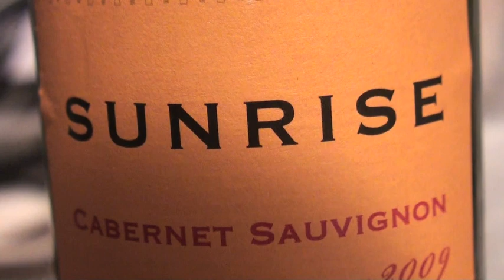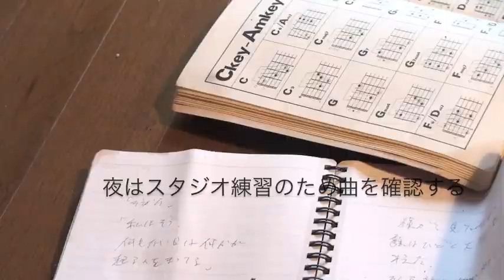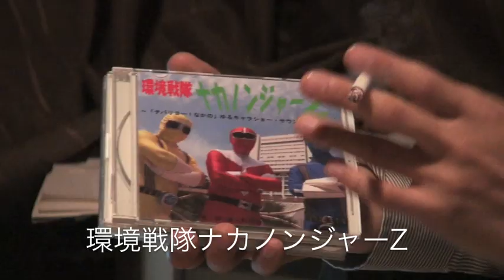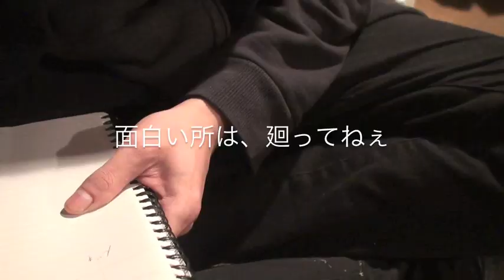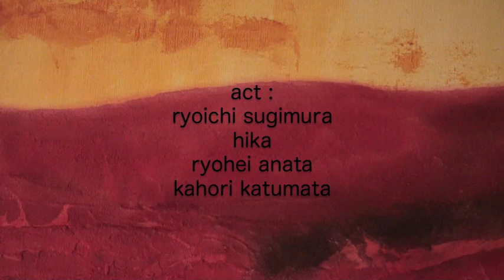撮れるものは／スギムラ日記／２０１０／１０／２９〜１１／２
スギムラリョウイチ日記２０１０／１０／２９〜１１／２

「撮れるものは」